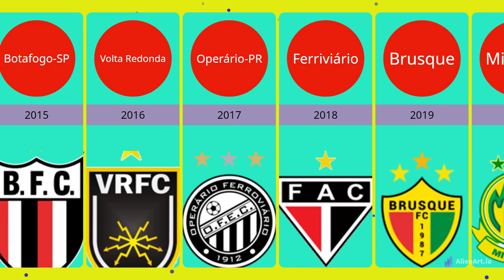Todos os campeões do Brasileirão serie D 2009-2022.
clubes que ganharam o campeonato brasileiro serie D.
quais são os campeões da ultima divisão do campeonato brasileiro.
todos os campeões brasileiro da serie D de 2009 a 2022.

Para qualquer equipe que sonha em ser uma super potencia do futebol brasileiro, todas tem que passar pela ultima divisão do campeonato brasileiro, por isso a CBF criou o brasileirão serie D em 2009 sendo que por enquanto foram jogados 14 edições, sendo que em 2023 sera a vez de mais um clube conseguir ter o sucesso ou a sorte que alguns conseguiram.